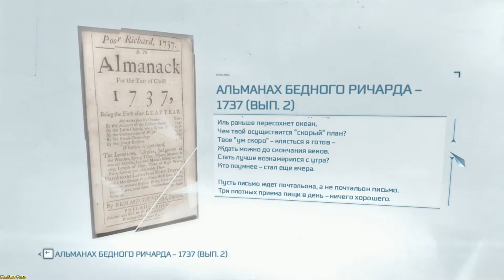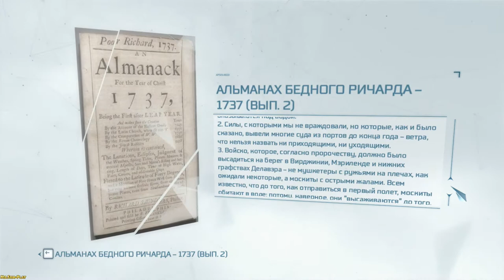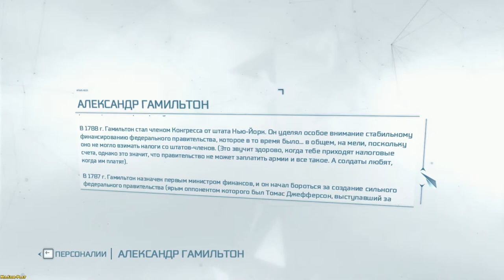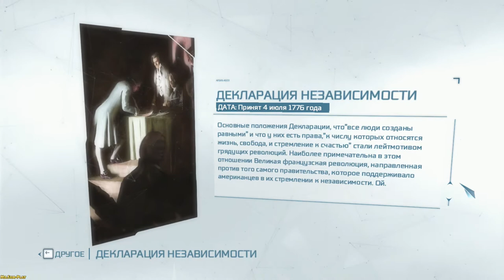Assassin’s Creed III ► Encyclopedia 2(Энциклопедия 2) №37